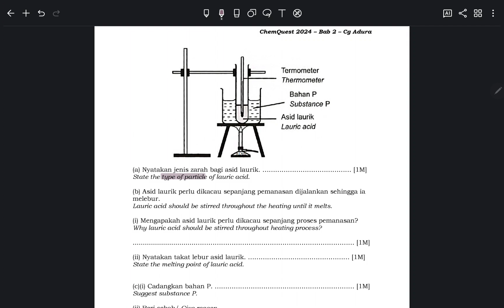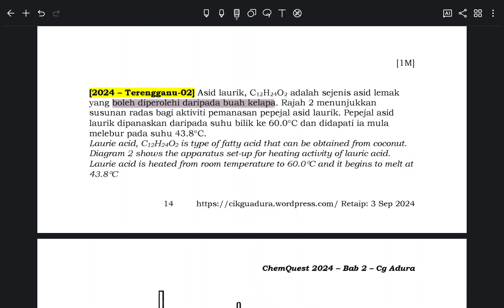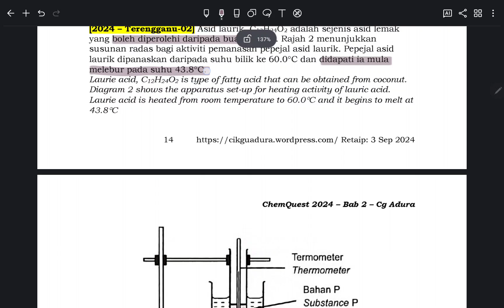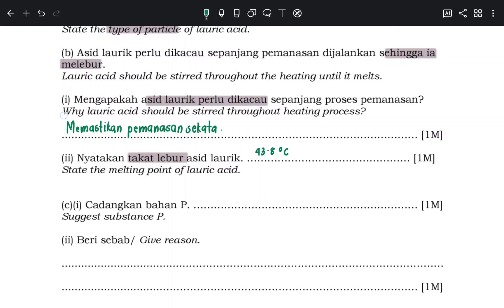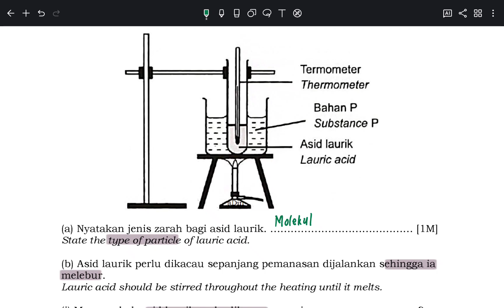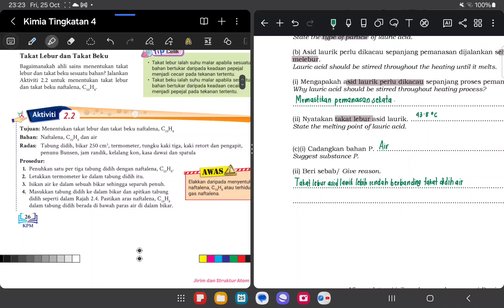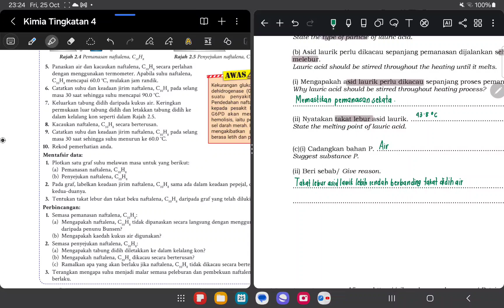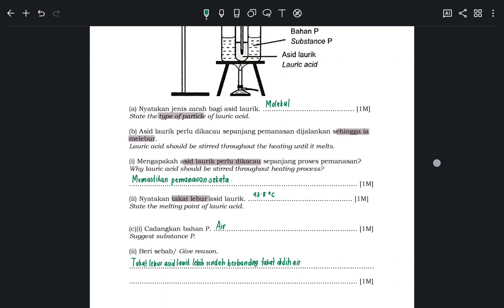MPP3 Terengganu 2024 | Soalan 2 [ Kertas 2 - Bahagian A ] | Bab 2 Tingkatan 4 (KSSM)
Link untuk mendapatkan soalan adalah seperti berikut:

1)Search di telegram atau taip soalan percubaan spm di bahagian search telegram
2)Masuk ke dalam group ini dan cari menu 2024 dan pilih subjek kimia
3)Paparan semua soalan akan ditunjukkan dan tekan link utk soalan yang anda cuba.

Sebarang masalah boleh contact admin di Instagram